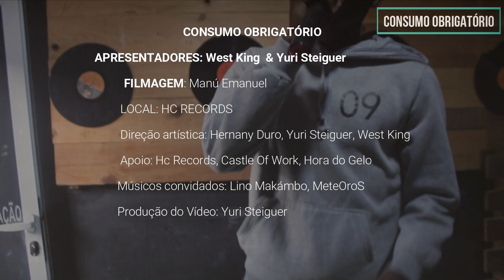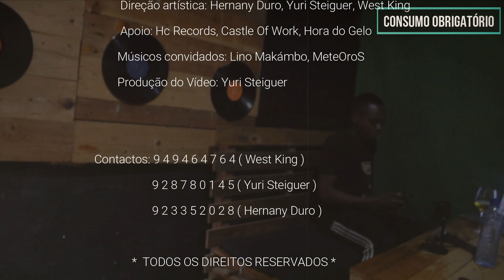CONSUMO OBRIGATÓRIO com West King, Yuri Steiguer, Lino Makámbo | Meteoros | HC RECORDS #1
Assista agora a primeira edição do programa CONSUMO OBRIGATÓRIO, uma colaboração do canal Hora do Gelo, Castle Of Work e HC Records.

* Para questões de violação de direitos autorais, entre em contato conosco imediatamente, por e-mail ou comentário, serão tomadas medidas imediatas. Todas as faixas são carregadas apenas para fins de promoção. Nós nem afirmamos que somos os donos da música. *

We do not in anyway claim that we are the owners of the song. *